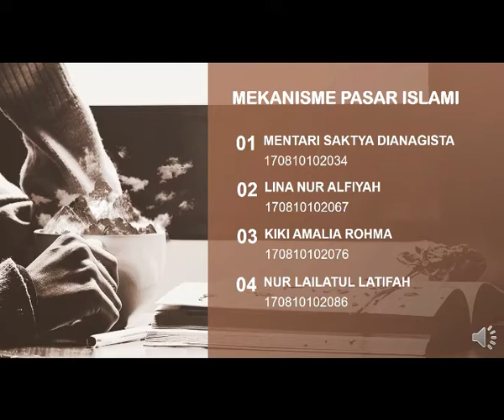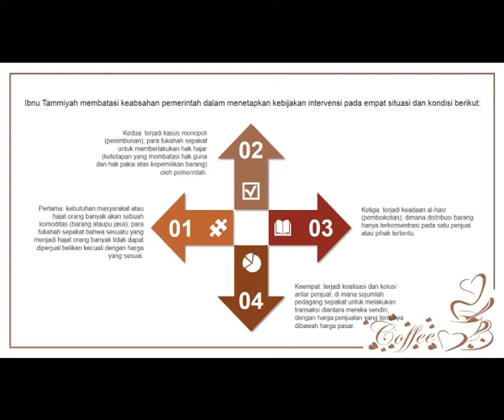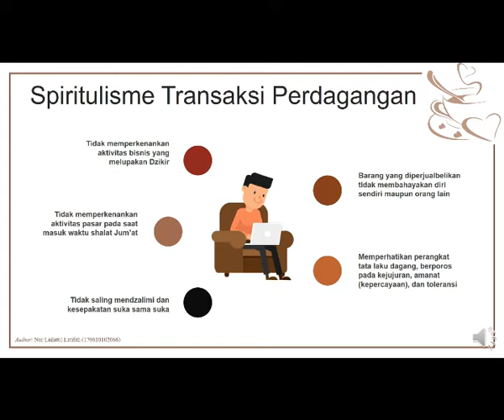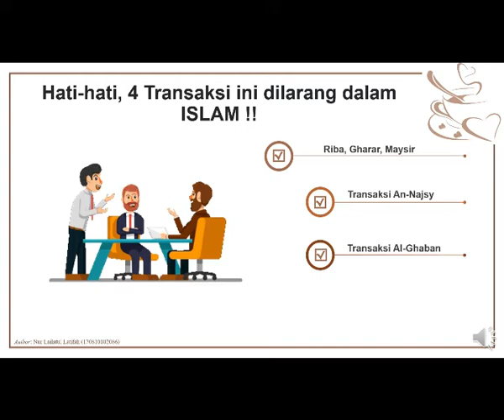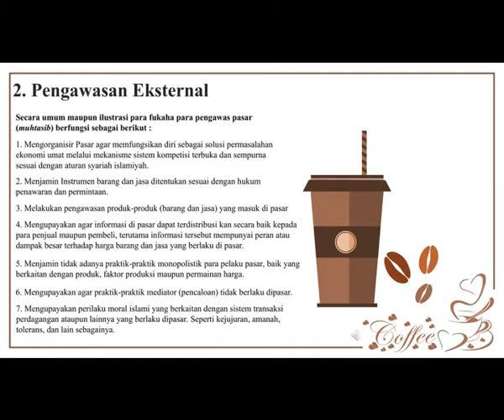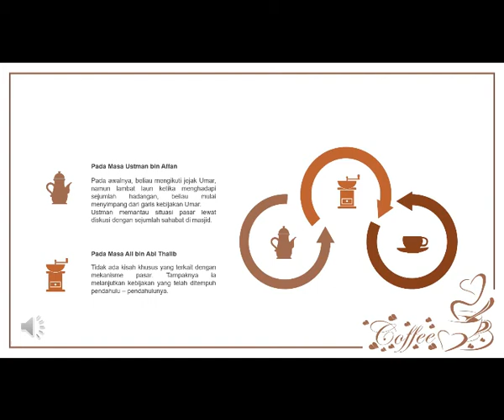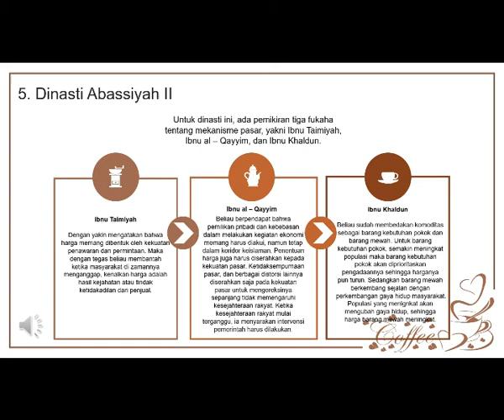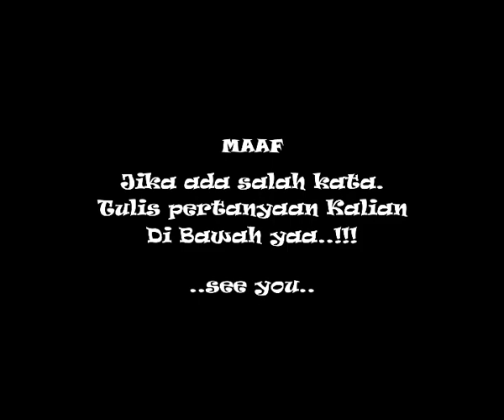Kelompok 6 Ekonomi moneter islam || Mekanisme pasar islami